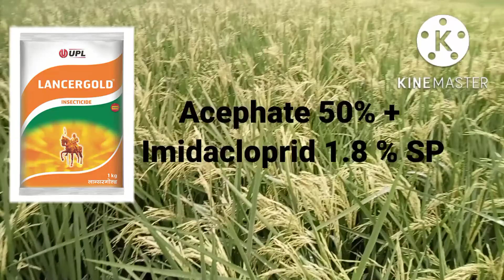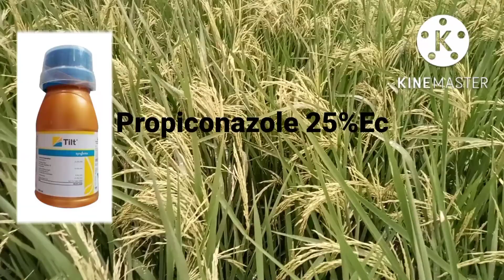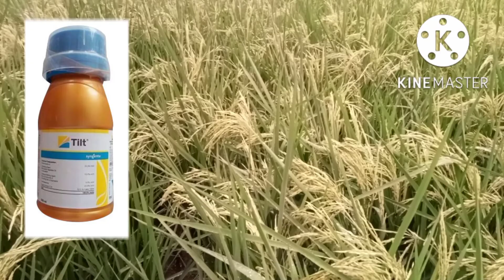धान मे BPH की रोकथाम |धान में चमक के लिए क्या करें | सभी बीमारी की रोकथाम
सभी किसान भाइयों का एक बार फिर से हार्दिक आभार🙏